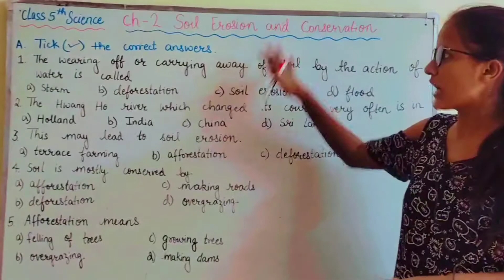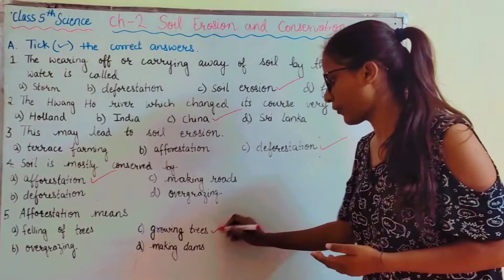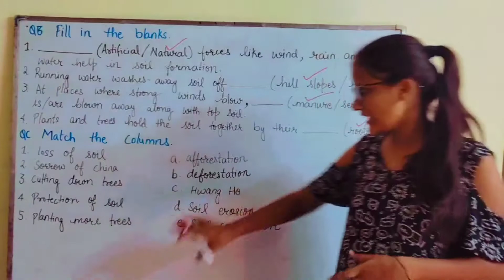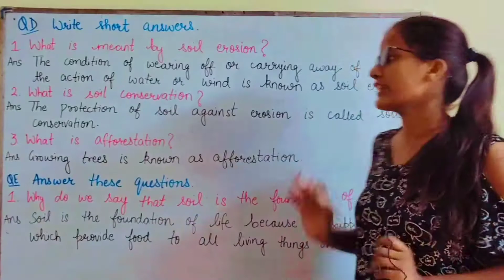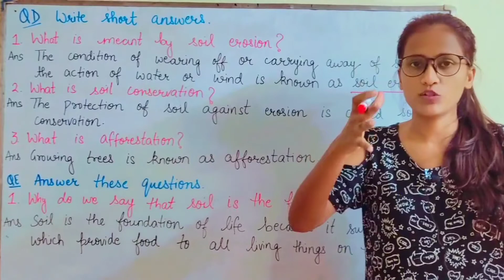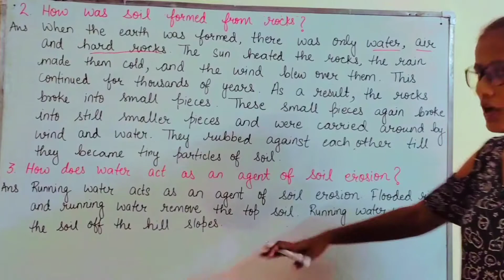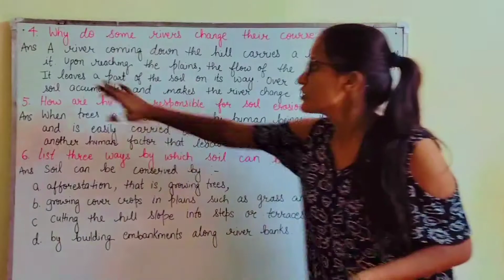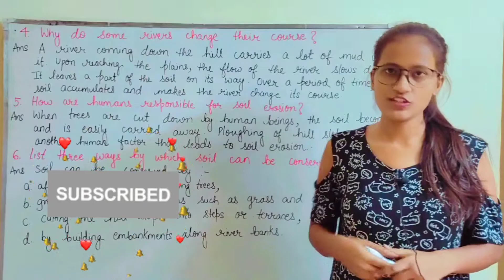|| Solved Exercises || Ch-2 Soil erosion and conservation || Class 5th Science||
Solved Exercises
Ch-2
Soil Erosion and Conservation
Class 5th
Science

List of another chapter's videos:- class 5th